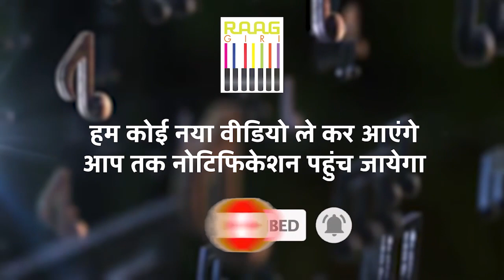Untold Stories of Ghazal King Jagjit Singh By Violinist Deepak Pandit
Dive into a treasure trove of unseen narratives from the life of the Ghazal maestro, Jagjit Singh, through the lens of violinist Deepak Pandit. Join us as we uncover the untold anecdotes and intimate moments that shaped Jagjit Singh's musical journey. Experience the essence of his legacy through the eyes of those who walked alongside him, offering a unique perspective on his unparalleled contribution to Indian music.